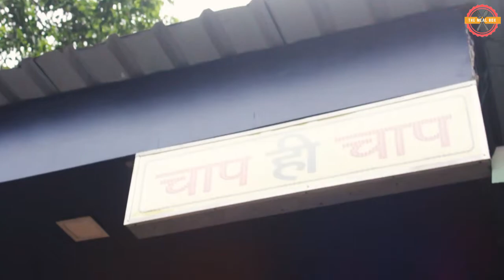Mitthu Wala Tikki | Chole Aloo tikki | Indian street food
Best Chole Aloo  Tikki  | Mitthu tikki wala  | Delhi | Must Try | The meal box